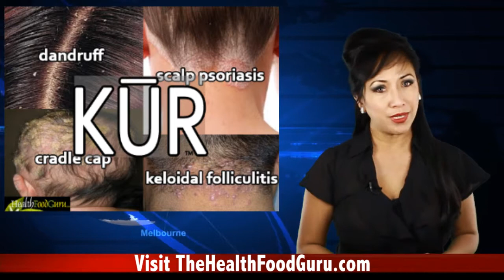Dandruff Shampoo That Works